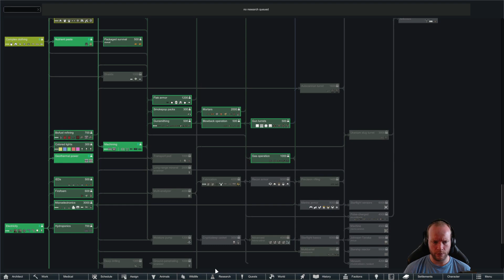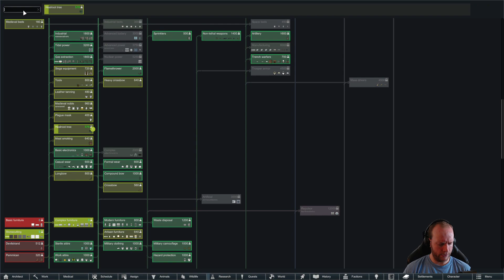Rimworld: Ideology | Faction War | The Glade of Victory | New Expansion! New Colony!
A new expansion for Rimworld was announced and suddenly released this week! Of course we're coming out of hibernation for it! It's called Rimworld Ideology, and it adds a bunch of new features and gameplay changes that seem like a whole lot of fun.
We'll be streaming live over on twitch, and then uploading our VODs here. So if you missed it live, don't worry I gotchu babe.

About the game:

With the Ideology expansion, each person in the game gets a belief system.

Belief systems define social roles for leaders, moral guides, and skill specialists. They invoke rituals from gentle festivals to brutal sacrifices. They guide preferences around food, comfort, love, technology, and violence. They venerate specific animals, desire different apparel and tattoos, and give access to different buildings and strategies.

Everything is customizable. Make your own story of pirate nudist cannibals, blind undergrounder mole people, charitable ranching cowboys, machine-obsessed transhumanists, or rustic peaceful tribes who link with curious tree creatures.

You can build mind-bending temples with colorful drug motifs, terrifying sacrificial altars clad in skulls, winding mazes of underground tunnels full of technology, or beautiful orchards with drifting leaves.

You’ll hold unforgettable rituals - sick dance parties with pounding music, bountiful feasts of human flesh, beautiful skylantern festivals, ceremonial blindings, Christmas festivities around the tree, vicious gladiator duels, and more.

As you grow powerful, you’ll hunt for the venerated relics of your belief system in new multi-part quests. Penetrate ancient complexes full of diverse threats. Infiltrate wary tribal villages and hack downed spacedrones while holding off other treasure-hunters. Find the relic in its ancient temple and bring it back to your reliquary to attract wealthy pilgrims to your colony and help you convert even more people to your beliefs.

And when you’re successful and secure, you can seek transcendence beyond reality in the new, epic archonexus endgame.

Ideology makes your story into your story more than ever before.